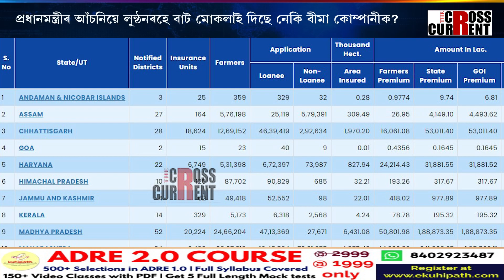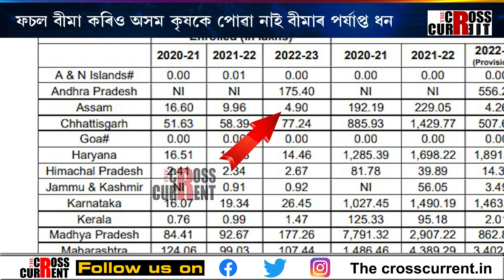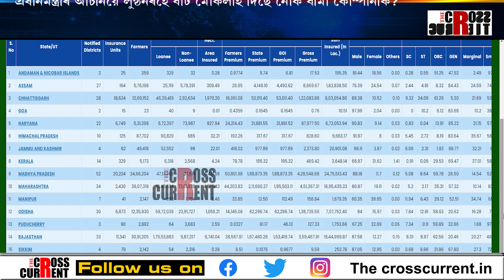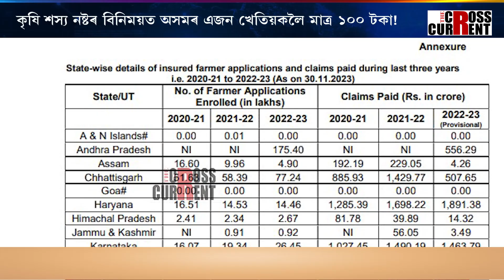প্ৰধানমন্ত্ৰীৰ আঁচনিয়ে লুন্ঠনৰহে বাট মোকলাই দিছে নেকি বীমা কোম্পানীক?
কৃষি শস্য নষ্টৰ বিনিময়ত অসমৰ এজন খেতিয়কলৈ মাত্ৰ ১০০ টকা! ফচল বীমা কৰিও অসম কৃষকে পোৱা নাই বীমাৰ পর্যাপ্ত ধন। প্ৰধানমন্ত্ৰীৰ আঁচনিয়ে লুন্ঠনৰহে বাট মোকলাই দিছে নেকি বীমা কোম্পানীক?